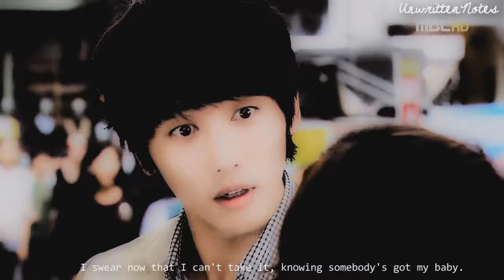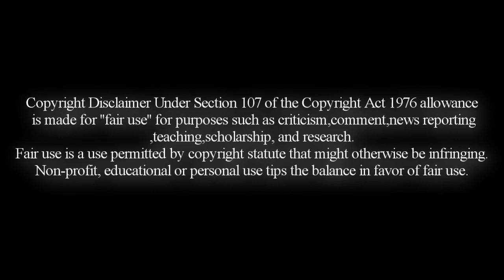Bae Soo Bin & Lee So Yeon / Eugene Kim & Ki Tae Young - Just A Dream MV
Intro & Part 1: pink4lici0u5
Couple Used: Bae Soo Bin & Lee So Yeon (Shin Hyun Woo & Joo Ah Ran)
Clips: Temptation of an Angel /Angel's Temptation / 천사의 유혹 / Cheonsaui Yuhuk / Thien Than Bao Han
Broadcast Network: SBS

Part 2 & Credits: UnwrittenNotes
Couple Used: Eugene Kim & Ki Tae Young (Han Sang Eun & Kim Yeo Joon)
Clips: Creating Destiny / Making Fate / 인연 만들기 / Inyeon Mandeulgi / Vận Mệnh Tạo Hóa
Broadcast Network: MBC

Song: Just A Dream (COVER) - Sam Tsui & Christina Grimmie

Side note:

REUPLOAD

KK! This is my collab with Jen! She is amazing! :) One of the best video editor on earth XD So we started planning this collab in JANUARY. Then we started lagging on it :/ . We finally started working on it in about the end of April .. And let me tell you we were super tired of the collab song we picked.. THEN.. We changed the song. and multicouples to couple and had our inspiration boost way up! We managed to finish the video in about 2 days! ;) Inspiration!